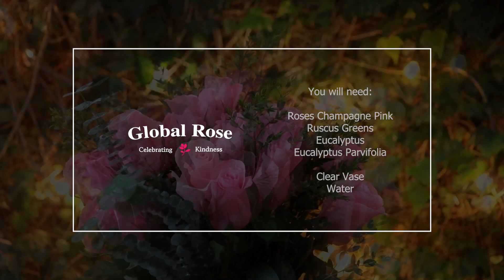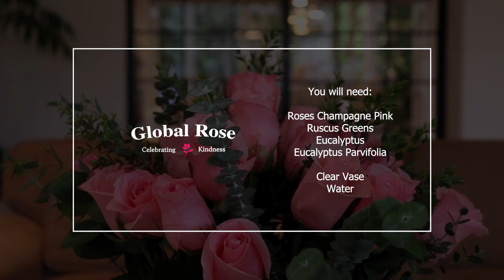Create a charming floral arrangement that radiates elegance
Create a charming floral arrangement that radiates elegance in every space in your home. Start with the soft charm of Champagne Pink Roses, delicately placed in a clear vase for a touch of sophistication. Enhance the arrangement with the lush greenery of Ruscus Greens, Eucalyptus and the nuanced textures of Eucalyptus Parvifolia, creating a harmonious interplay of colors and shapes. This simple yet captivating centerpiece will infuse any space with a sense of timeless beauty and natural charm, adding a touch of grace to your surroundings.